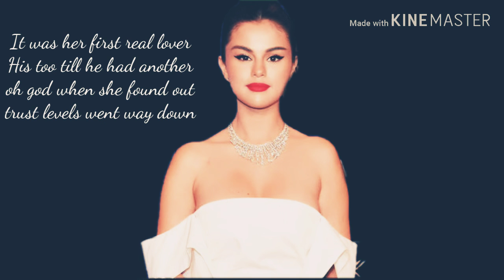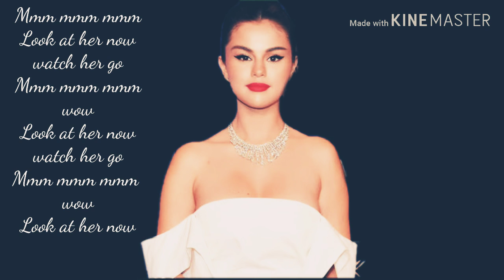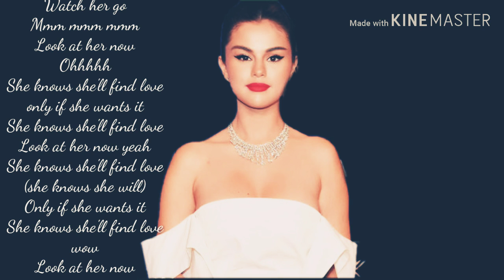LOOK AT HER NOW LYRICS | SELENA GOMEZ